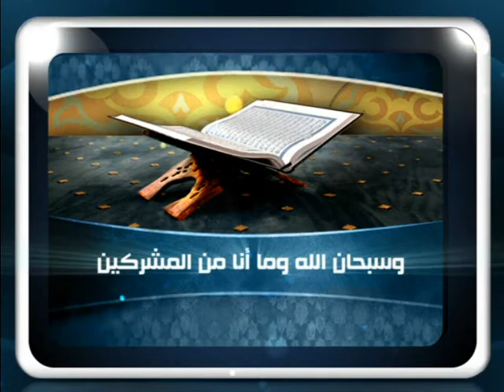فتاوى قناة الرحمة 06 03 2017 ؟ للشيخ مصطفى العدوي